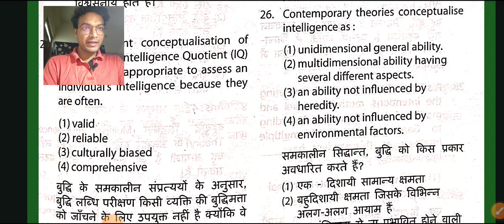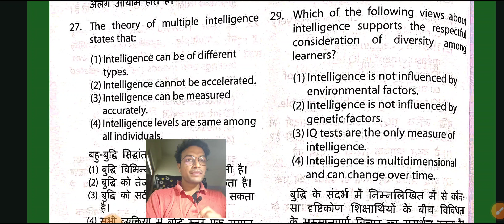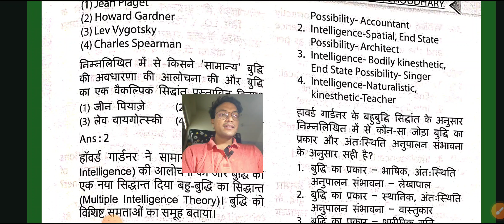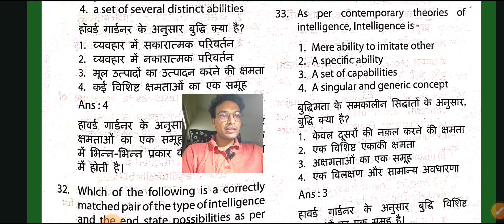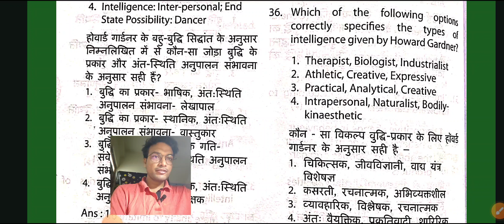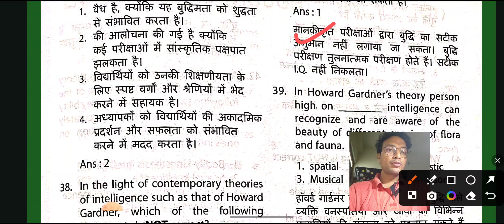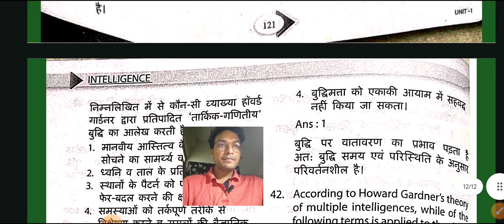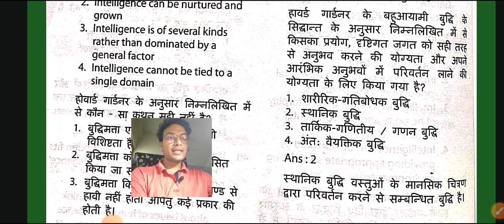CTET DEC 2024!!CDP!INTELLIGENCE (बुद्धिमत्ता) पूछे गए प्रश्न !! PART -2! CLASS -14 BY SHISHIR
PAPER 2 SCIENCE NOTES - 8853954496